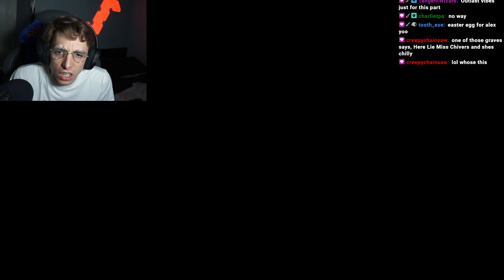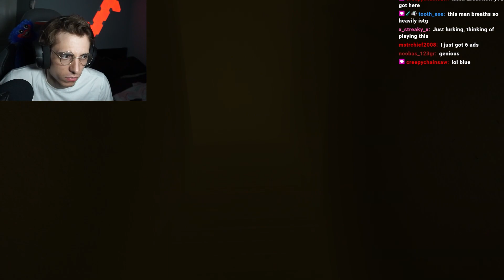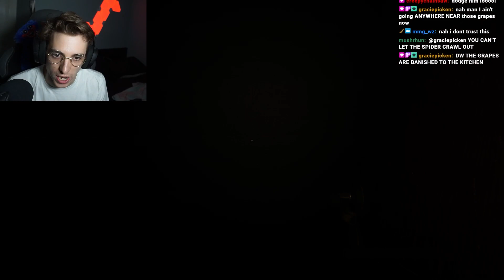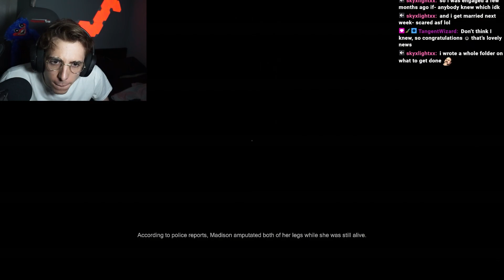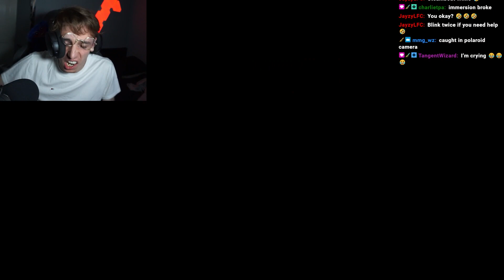HORROR GAME OF THE YEAR | MADiSON part 2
In this video I play one of the scariest horror games in a while! Make sure to watch all parts for the full enjoyment and see if I can make it through this terrifying game! The games description reads: MADiSON is a first person psychological horror game that delivers an immersive and terrifying experience. With the help of an instant camera, connect the human world with the beyond, take pictures and develop them by yourself. Solve puzzles, explore your surroundings and most importantly, survive.